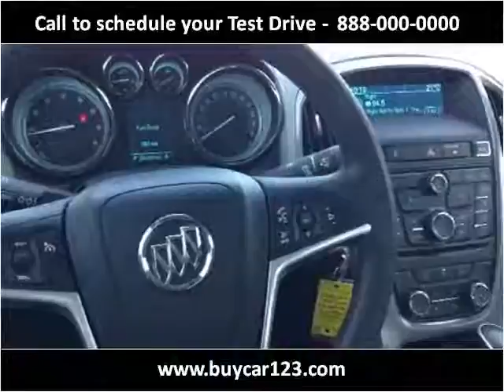2014 Buick Verano Used Cars Vancouver BC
This 2014 Buick Verano is available from Buy Car 123.